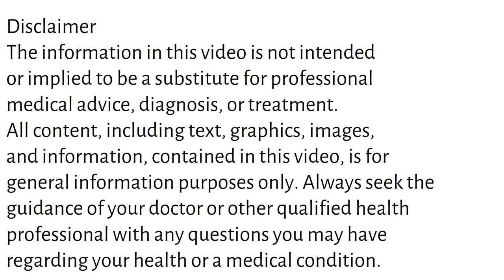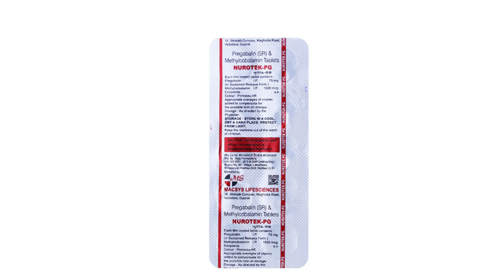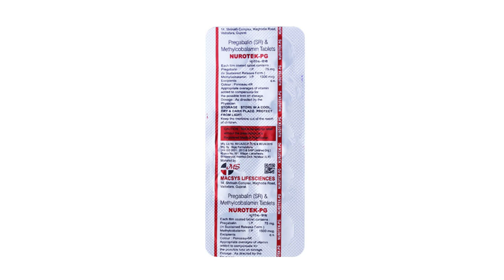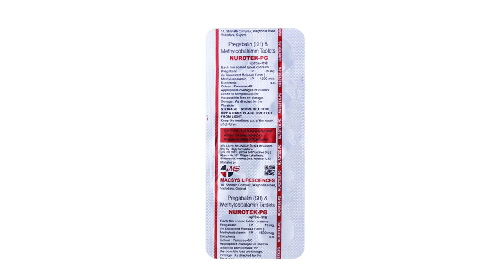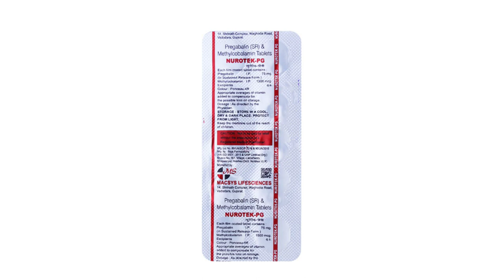Nurotek PG Tablet Uses & Side Effects in Hindi | Nurotek PG Tablet Ke Fayde Aur Nuksan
nurotek pg tablet uses & side effects in hindi | nurotek pg tablet ke fayde aur nuksan | how to use nurotek pg tablet. in this video, we will discuss what are the uses and benefits of nurotek pg tablet. How to use nurotek pg tablet. We will also discuss what are the side effects of nurotek pg tablet. Watch the complete video for detailed review of nurotek pg tablet in hindi.